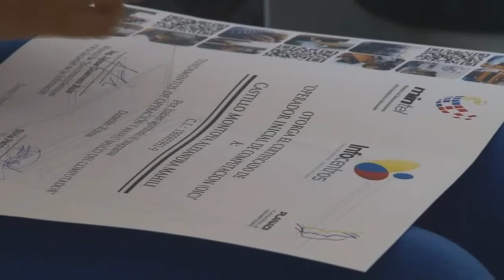Infoncentro Zamora entregó Certificados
Con el objetivo de garantizar el acceso igualitario a los servicios tecnológicos, en días anteriores  la delegada del ministerio de telecomunicación y de la sociedad de la información Karen Cevallos, indicó Este es un nuevo espacio de aprendizaje tecnológico en la provincia de Zamora Chinchipe. Además informo que este espacio seguirá brindando capacitaciones a los ciudadanos y ciudadanas de este importante sector del país.

Entre los principales servicios que se ofrecen están: el acceso a Internet, la capacitación en el Plan Nacional de Alistamiento Digital y la capacitación en programas especiales, que permiten fortalecer el buen uso de las herramientas informáticas. Mediante esta capacitación la ciudadanía adquiere conocimientos en el campo de las TIC y se legaliza su aprendizaje con la entrega de certificados.

Los Infoncentros constituyen espacios para fomentar el acceso a las Tecnologías de la Información y Comunicación (TIC) por parte de toda la ciudadanía; así como para promover la capacitación de la población en temas relacionados con el buen uso de las TIC.

Cabe indicar en el acto de entrega de certificados por parte del Infoncentro Zamora estuvieron presentes el alcalde de Zamora, el gerente de cnt, la delegada del ministerio de telecomunicaciones y ciudadanía en general.

Informa: Miguel Ángel Gaona